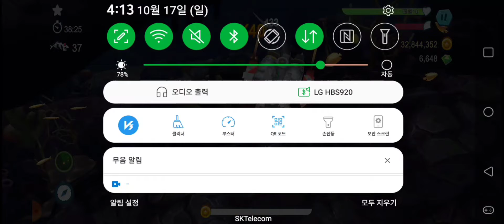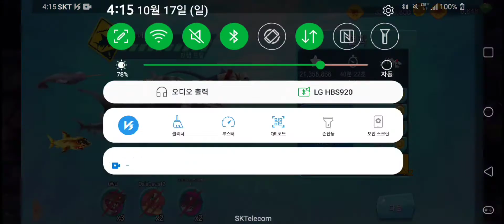Hungry Shark Evolution - Tiger Shark - Only One Tiger Shark Survived!